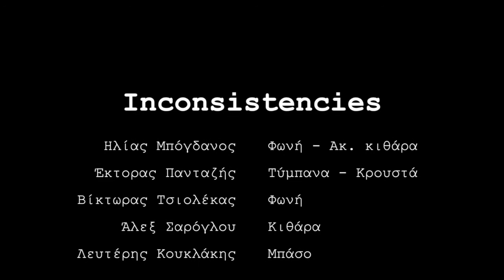Οι Inconsistencies στο Ogdoo.gr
Οι Inconsistencies, η ελληνική μπάντα που άνοιξε τον Robbie Williams στο Rockwave 2015, στο και τον Τάσο Μπενέτο.